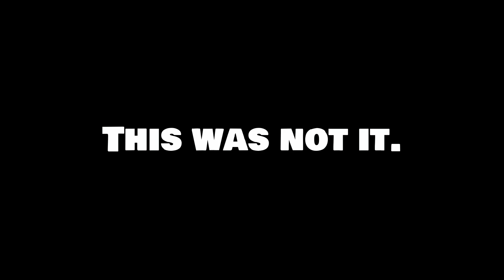My First Time Playing With The Colossi | Shadow Of The Colossus Part 1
In part 1 of Shadow of the Colossus 2018, I play as the Wander as he tries to bargain with the God Dormin for the life of Mono. In return he must fight against 16 different colossi. The price is high, can he pay for it?
Tales speak of an ancient realm where Colossi roam the majestic landscape. Bound to the land, these creatures hold a key to a mystical power of revival – a power you must obtain to bring a loved one back to life. SHADOW OF THE COLOSSUS is a breathtaking journey through ancient lands to seek out gigantic beasts. Armed with only a sword and a bow, explore the spacious lands and unearth each Colossus, presenting a unique challenge to test your wits, determination, and skill.

🕹️Game Developer/Publisher: Team Ico, Japan Studio, Sony Interactive Entertainment

🎮YouTube Members🎮
William Ford • Deer Cupid • Moises Mendoza • miguzmanuel83 • ismael Ortiz • Claudia A • Mad Dog • Omegachris X • mario mario • Giacomo D. Ch. • One big Nightmare •